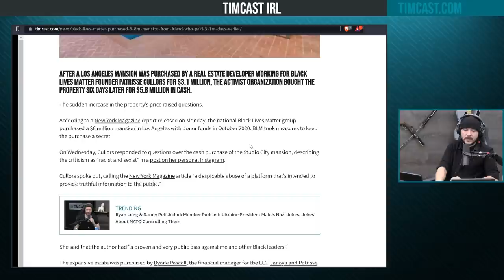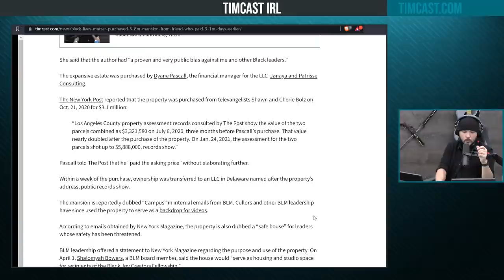BLM Accused Of Laundering Millions Of Dollars In Weird Home Transfer Scheme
Guest: Andrew Klavan
 @Andrew Klavan  (YouTube)
@AndrewKlavan (Twitter)